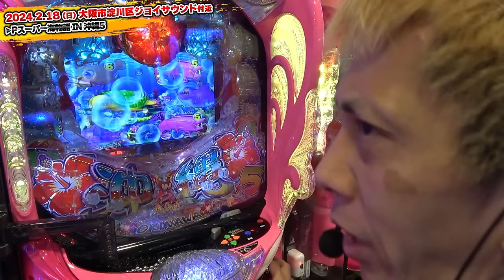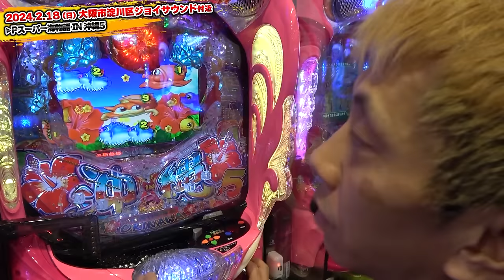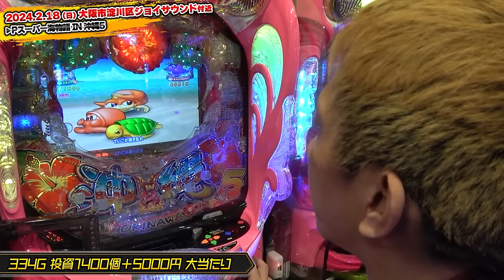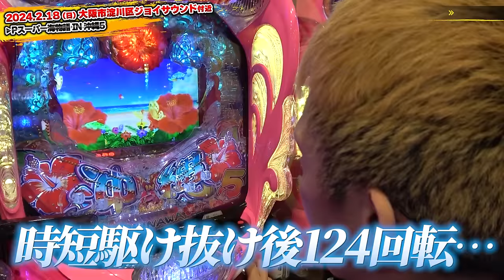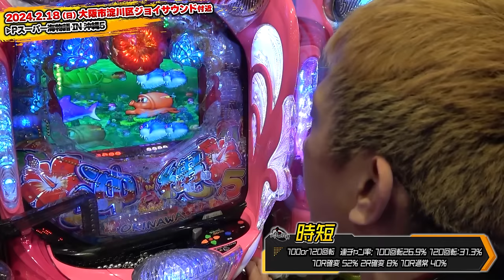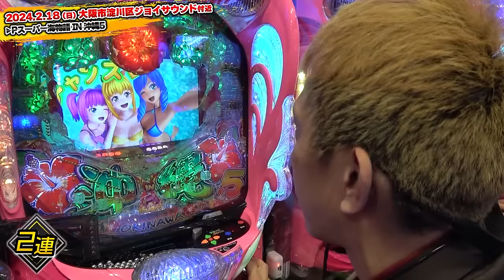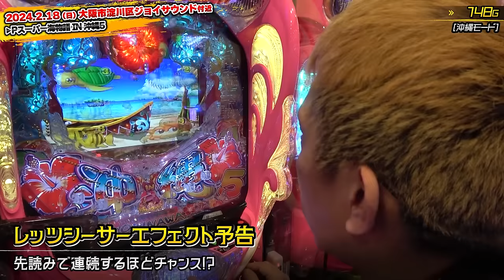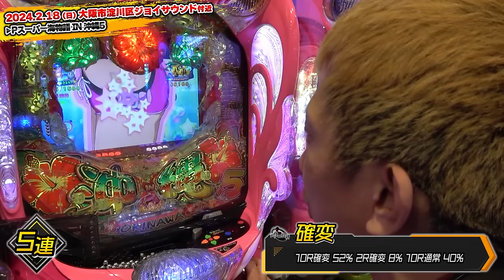【Pスーパー海物語IN沖縄５】久しぶりにキレちまったぜ……屋上へ行こうや…【第694話】[パチンコ]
【ジャイロ技研実戦録】

≪スペック概要≫
メーカー名　三洋
大当り確率 約1/319.6（通常時＆時短中） 約1/38.0（確変中）
ラウンド数 10R×10カウントor２R（ショート開放）
確変突入率 60％
大当り振り分け
ヘソ　10R確変40%・10R通常（時短100回）40％・2R確変20％
電チュー　10R確変52％・10R通常（時短120回）40％・2R確変8％
賞球数 3&2&4&3&15
大当り出玉 約1500個（払い出し）
電サポ回転数 100or120回転or次回まで

第●話『　』

▼実戦店舗
名前　大阪市淀川区ジョイサウンド付近
URL

▼カメラ

ーーーーー